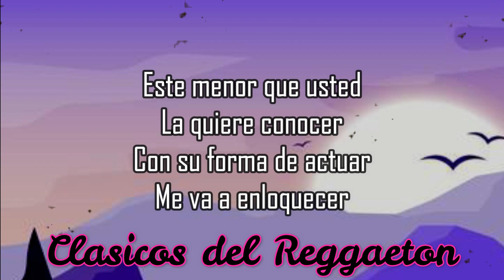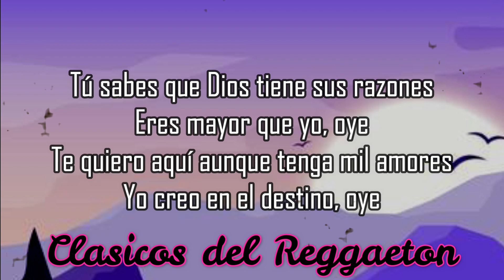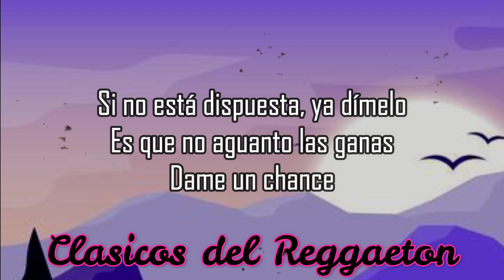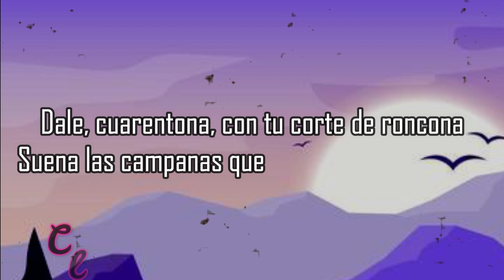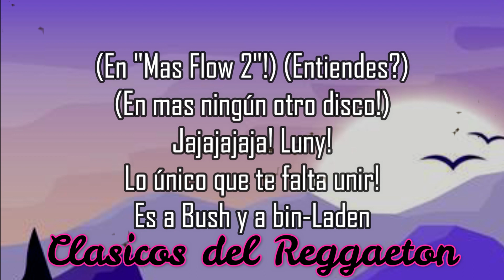Mayor que yo Daddy Yankee, Wisin y Yandel, Hector ¨El father¨ Letra/Lyrics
Mayor que yo Daddy Yankee, Wisin y Yandel, Hector ¨El father¨ Letra/Lyrics By Urban Retro

◈Artista.. Daddy Yankee, Wisin y Yandel, Hector ¨El father¨
◈Canción.. Mayor que yo

✉ Contacto..

Edición de letras y vídeos:
Urban Retro

♬ Letra/Lyrics

Este menor que usted...
La quiere conocer...
Con su forma de actuar...
Me va a enloquecer...
La tengo en mi soñar...
Acaricio su piel...
Le quiero confesar...
Yo...
No me importa que usted sea mayor que yo
Hoy la quiero en mi cama
Y no malinterprete mi intención
Es que no aguanto las ganas
Por eso he venido a decírselo
Que hoy la quiero en mi cama
Si no está dispuesta, ya dímelo
Dame un chance...
Te quiero aquí aunque tenga mil amores
Yo creo en el destino, oye
Tú sabes que Dios tiene sus razones
Eres mayor que yo, oye
Avanza, vámonos, dejemos de blablabla
Suelta la cartera, pa' la cama con el chachachá
Te miro y me miras, te me pego pero no haces na'
Dime por qué, por qué...
Vamos, así es que ellas mueven las poleas
Su carro lo fulea
Y vroomvroom, ella se come la brea
Llega a la disco y todo el mundo la lookea
Chulea, fua, tira un beso y se patea
Eso, beso con que se come con queso
Esto es un proceso, suelta de eso pa' los presos
Tú sabes, doña, como mi voz tiene peso
El perro quiere un hueso, avanza dame un beso
Fuimos, sácala en la parta que tu eres tremenda loca
Con pasta, doña, con what the hell
Avanza, póngase la bata, dejémonos de lata
Te voy a dar por la culata, y...
Y no malinterpreté mi intención
Dame un chance...
Yo soy un tigre
Por edad no midas el calibre
Prueba del menu y después me dices
Soy fuego en el Caribe
Mai, que las apariencias no te engañen
Ni permitas que la gente te cizañe
(Azota!) Porque tengo estilo de sicario
Y de calle mi vocabulario
La gatita me tira fascina
Y a la vez se pone media guilla
Se da cuenta de lo contrario
Porque vio que yo tengo la capacidad
Que un joven requiere, sin usar intermediario
El chico sabe que esto es lo que hace
El tiempo que separa los niños de los hombres
El tiempo que separa con calma los colores
(Dame un chance...)
Dale, cuarentona, con tu corte de roncona
Suena las campanas que ya Wisin 'ta en la lona
Juguetona, como en la cama me arrincona
Aquella tiene veinte, pero se parece a Chona
Malandrona, con ese corte bien burlona
Tráiganme la linda, Wisin baila con la mona
Guapetona, y si tu gato te encajona
Quítate el grillete, dile que tu te encojonas
(Heyyyyy...)
'W', el sobreviviente!
Daddy Yankee!
Yandel!
(You know how we do, man!)
(We ready!)
Y el gato, Ranks!
"Mas Flow 2"!
Hector, el bambino!
(Hector, el bambino!)
Wisin y Yandel!
(Tony TunTun!)
(Representando!)
(Un junte pa' la historia!)
(En "Mas Flow 2"!)
(Entiendes?)
(En mas ningún otro disco!)
Jajajajaja!
Luny!
Lo único que te falta unir!
Es a Bush y a bin-Laden